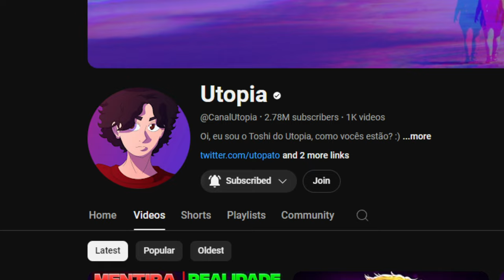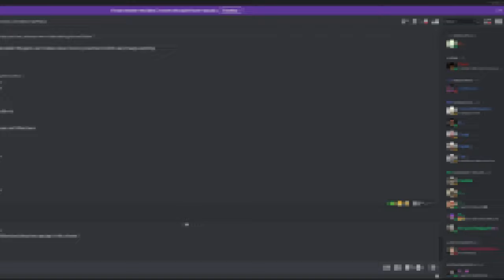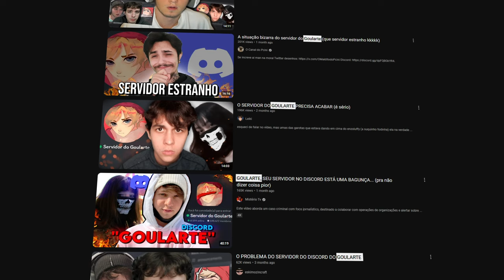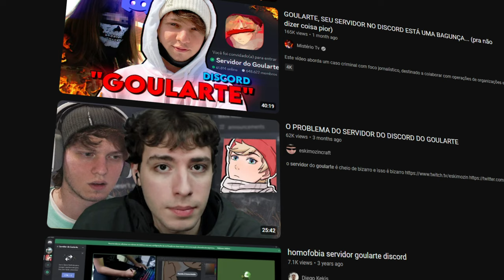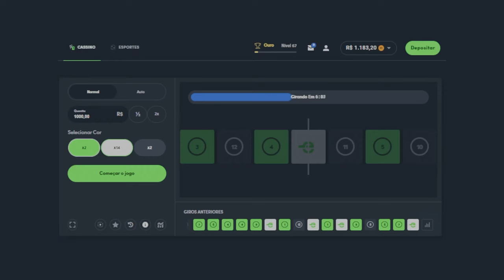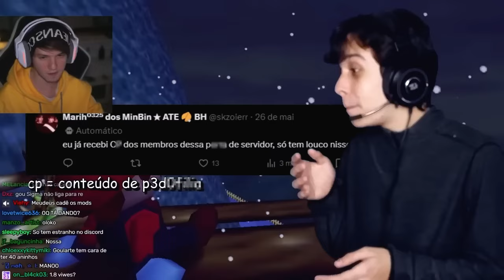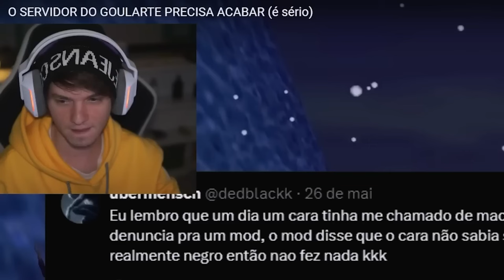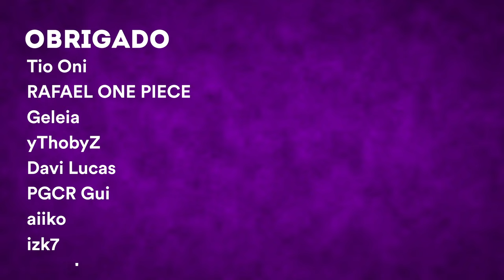O ESCÂNDALO DO GOULARTE...